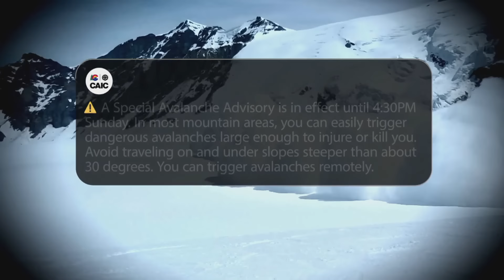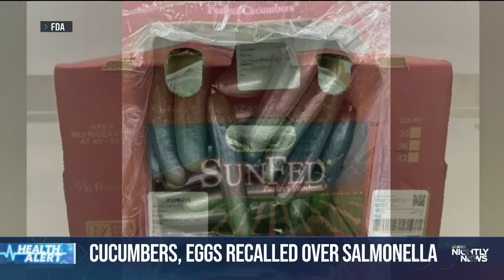Nightly News Full Broadcast – Nov. 29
Millions of Americans head home from Thanksgiving as U.S. braces for snow; Black Friday shoppers face pressure as Amazon workers prepare to strike; First look at Notre Dame restoration 5 years after devastating fire; and more on tonight’s broadcast.

00:00 Introduction
02:07 Millions of Americans head home from Thanksgiving as U.S. braces for snow
05:23 Black Friday shoppers face pressure as Amazon workers prepare to strike
07:41 Missing hiker rescued after more than 7 weeks in Canada's Northern Rockies
09:43 First look at Notre Dame restoration 5 years after devastating fire
11:23 'Moana 2' shatters Thanksgiving box office record
13:03 Native American scientists launch forensics team to investigate Indigenous cold cases
16:36 'Prairie strips' bring beauty to farms with big environmental benefits
18:47 Radio City Rockettes officially kick off holiday season